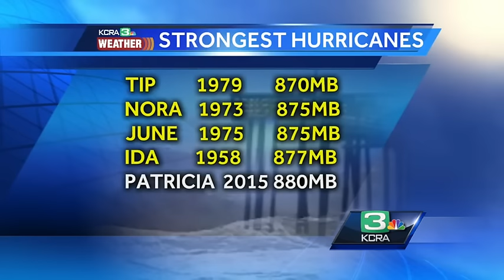Dirk breaks down strength of Hurricane Patricia set to hit Mexico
Hurricane Patricia is said to be one of the strongest hurricanes in the Pacific and is on track to hit Mexico. KCRA 3 Weather meteorologist Dirk Verdoorn details what is expected out of this powerful storm.